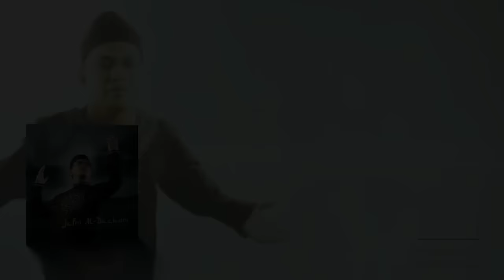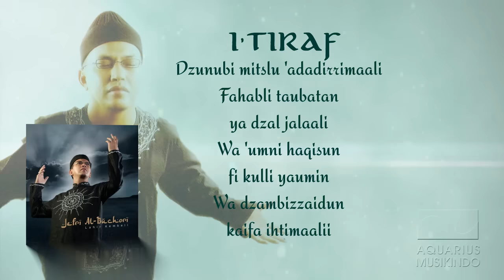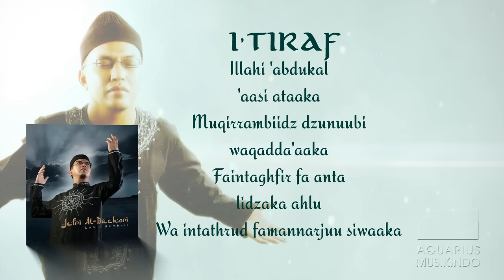Ustad Jefri Al Buchori - I'tiraf | Official Lyric Video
from album "Khazanah Shalawat & Lagu Ustad Jefri Al Buchori"

Khazanah Shalawat dan Lagu Ust.Jefri Al Buchori

Berdendang dalam sebuah lagu menjadi sarana dakwah lain bagi Ustaz Jefri Al Buchori. Tak heran, ustaz gaul ini memiliki single hit cukup banyak yang dirangkum album pop rohani.

Saat Uje, sapaan bekennya sudah menghadap Sang Khalik, dalam sebuah kecelakaan tunggal, di Jakarta, 26 April 2013, membuka kembali khasanah lagu-lagu pop religinya serasa membuka album lama yang menuntaskan kerinduan kita pada Rasulullah dan meningkatkan keimanan pada Yang Maha Pencipta.

Betapa tidak, lagu-lagu yang Uje nyanyikan liriknya memang digali dari rasa kecintaan pada Rasulullah dan tunduknya sang hamba pada kebesaran Ilahi. Beberapa lagu itulah yang dirangkum dalam album bertajuk   Khazanah Shalawat dan Lagu Ust.Jefri Al Buchori.

Ada 10 lagu yang dikompilasi dalam album produksi Nadahijrah/Forte Records Hampir semua merupakan lirik shalawat untuk Rasulullah. Tak heran lantaran tahun 2006, Uje melempar album berjudul Shalawat. Satu di antara lagu itu dihadirkan kembali di album album ini,, yaitu berduet dengan sang isteri Pipik Dian Irawati. Lagu itu berjudul "Ya Nabi Salam".

Berkolaborasi dengan orang lain bukan hal asing bagi ustadz yang lahir tanggal 12 April 1973 itu. Salah satu single yang boleh dibilang menjadi masterpiece sang ustadz di dunia tarik suara, dibawakan bersama sahabatnya, Opick. "Ya Robbana", judul lagu itu menjadi salah satu single menawan yang asyik dinikmati di bulan suci kali ini.

Lirik lagu itu terinspirasi dari seuntai doa yang dipanjatkan Nabi Adam saat terusir dari surga dan diturunkan ke  bumi. Uje dan Opick membawakannya dengan penghayatan tinggi. Kepiawaian Uje dalam melantunkan ayat Quran, dengan cengkok qiraah yang pas membuat Ya Robbana syahdu membelai telinga.

Menggali liri-lirik lagu dari hasil perenungan memang menjadi salah satu kelebihan lagu-lagu pop relgi Islami. Tak terkecuali lagu-lagu yang dibawakan Uje dalam album ini. Ada lagu "I'tiraf", yang diambil dari syair doa Abu Nawas, yang dikenal sebagai penasihat Raja Harun Al Rasyid di masa kejayaan Islam dahulu, beberapa bad silam.

Atau lagu "Azab Illahi", yang menjadi pengingat kita semu akan kewajiban untuk tidak melanggar larangan Tuhan. Yang menarik tembang "Sepohon Kayu". Dengan latar  imbuhan suara akordion, dan aransemen pop Melayu, Uje berdendang dalam sepotong lirik sederhana namun mengena. Yaitu mengajak untuk tidak meninggalkan salat.

Dan, akhirnya keistimewaan album kompilasi Uje ini digenapi dengan kehadiran tembang "Allah Maha". Ada dua versi lagu ini yang hadir di dalam album yang didistribusikan oleh ratusan outlet KFC yang ada di seluruh Indonesia.

Pertama, versi asli yang dibawakan Uje, sebagai salah satu singlenya sebelum sang ustadz meninggal. Kedua, versi yang direkam baru-baru ini dan dinyanyikan oleh sejumlah rekan artis. Di antaranya Melly Goeslaw, Raffi Ahmad, Itha Purnamasari, Fatima Voice, Yana Yulio, SNADA, dan Nuri Maulida. Inilah tribute to Uje dari para sahabat.

Menghadaplah dengan tenang Uje ke hadirat Allah Azza Wajalla. Semoga khusnul khatimah.

Lagu-lagu dalam album ini Insya Allah senantiasa bisa menjadi penyejuk pendengarnya dan mengajak pada kebaikan. Yang pada gilirannya nanti menjadi pahala amal jariyah bagi Uje... Amin...

Selamat bershalawat dan memuji kebesaran Tuhan...!